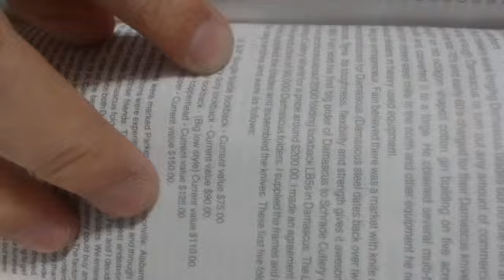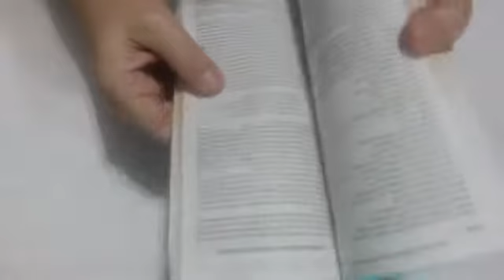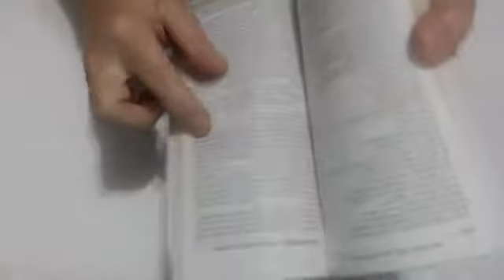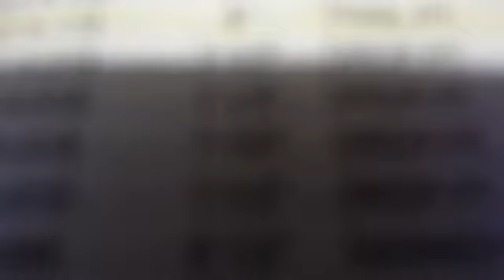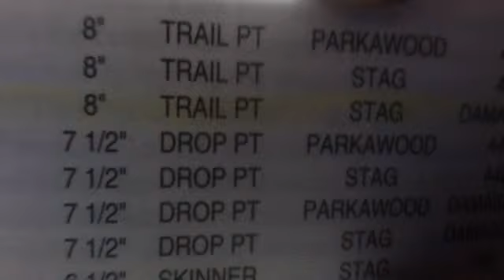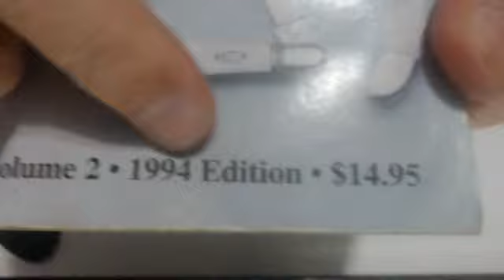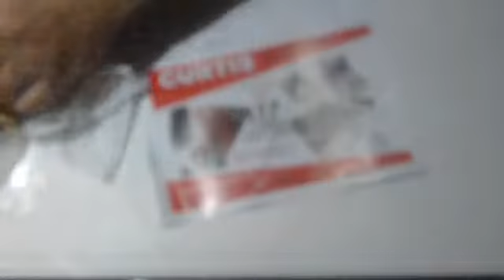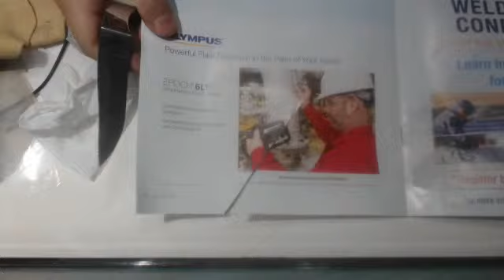PARKER EDWARDS DAMASCUS 190323